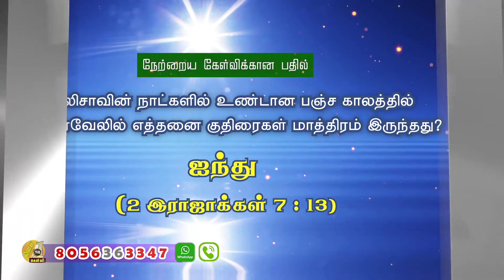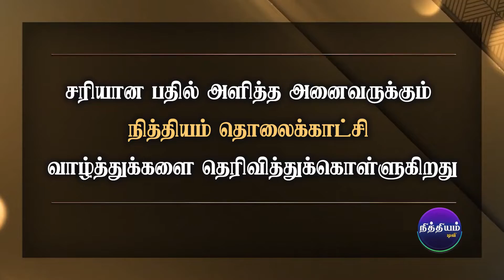தினம் ஒரு கேள்வி | நித்தியம் டிவி | கேள்வி எண்: 796 | Daily 1 Question | Nithiyam Tv